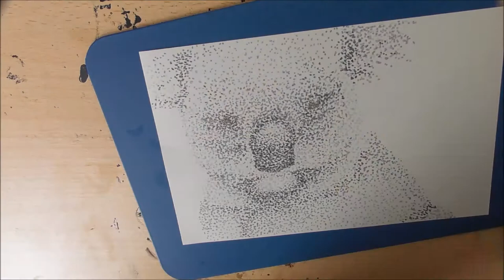I'm drawing a Koala dot by dot /Pointillism - Timelapse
It's been a while since my last pointillistic artwork - and now I remember why. All those dots!